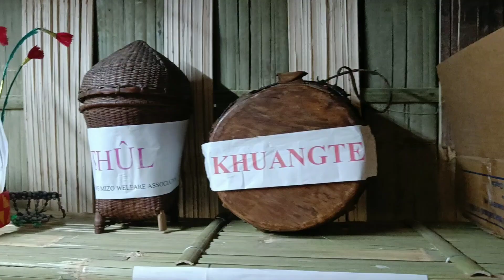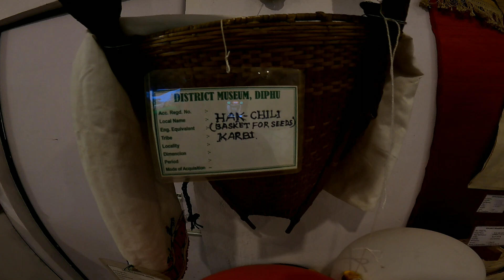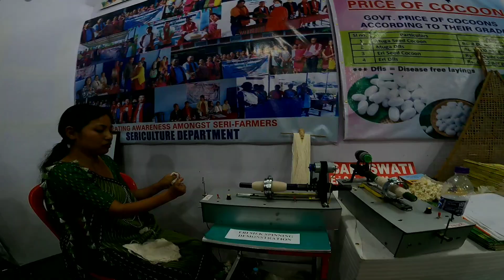49th Karbi youth festival 2023 Diphu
49th Karbi youth festival 2023 Diphu